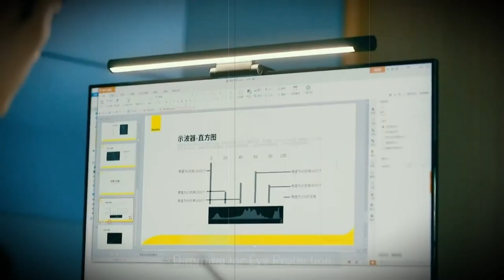Cool Baseus Lamp For Your Monitor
🔔 Bell